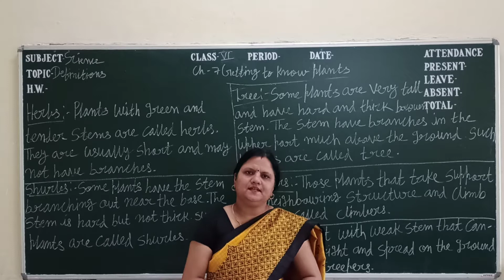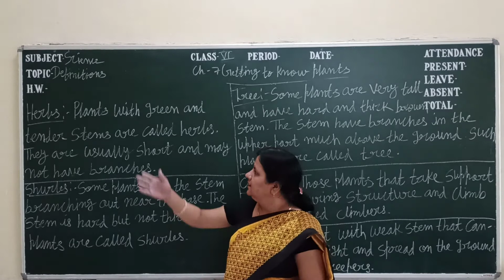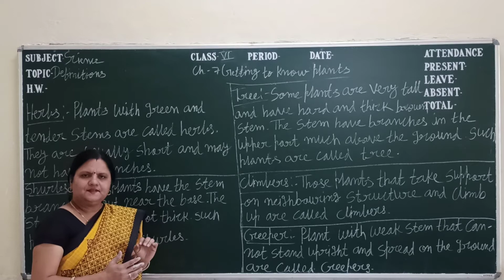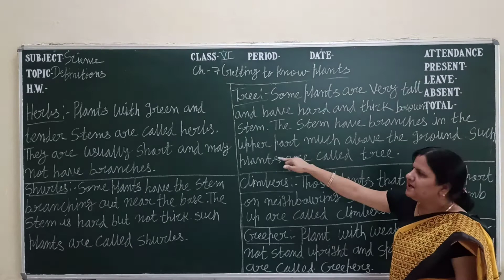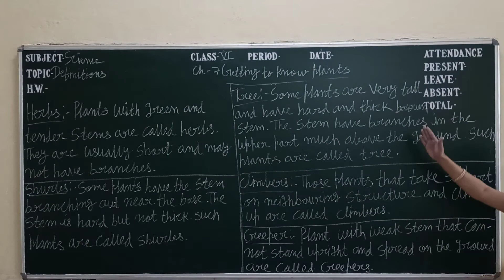CH-7 GETTING TO KNOW PLANTS - DEFINITIONS CLASS- 6 SCIENCE BY SONIYA PUROHIT